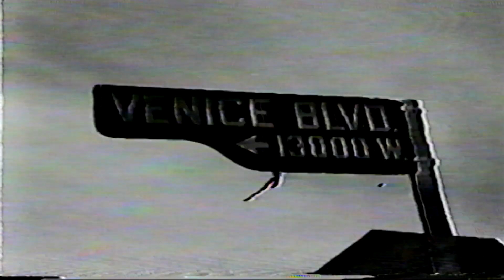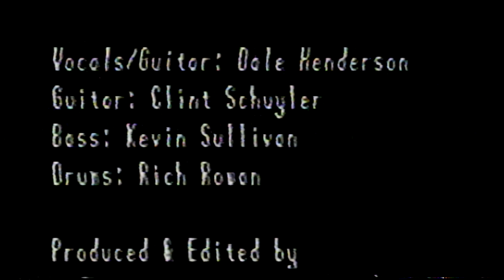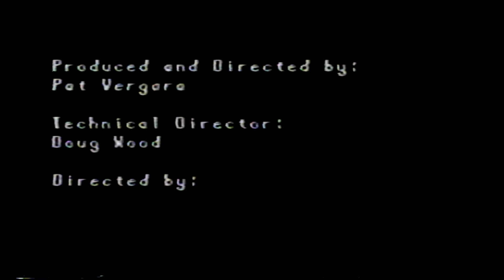Beowulf - Sore Loser (Music Video)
This video has been converted into an online version and enhanced by StreetInfluenced. All credit is reserved by the original directors and producers.

Beowulf - Sore Loser